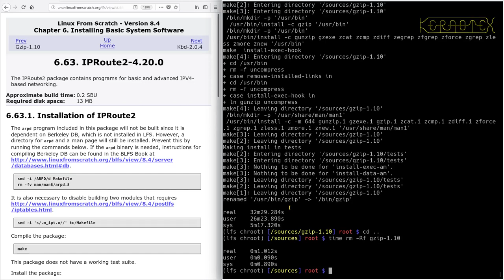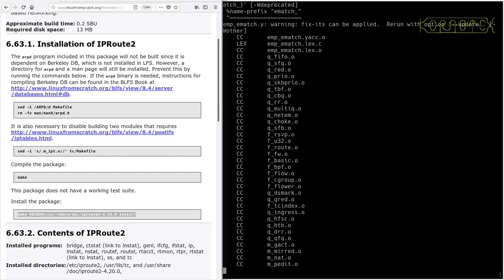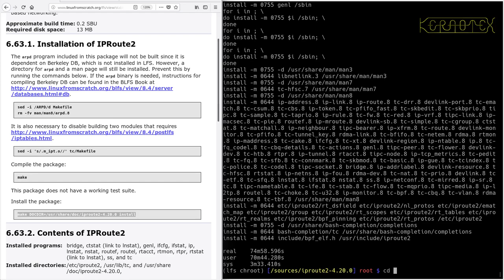LFS on an Intel i486 Episode 141 - 6.63. IPRoute2-4.20.0